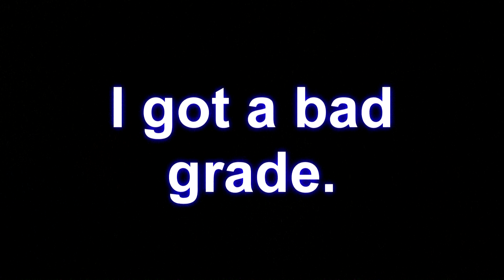HOW TO WASH A CAT - Aidan's Sadboi SuperShort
This isn't acceptable behavior and I recognize that!